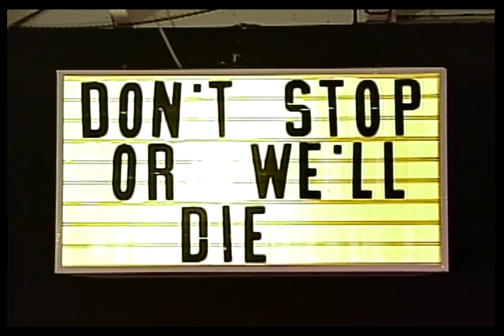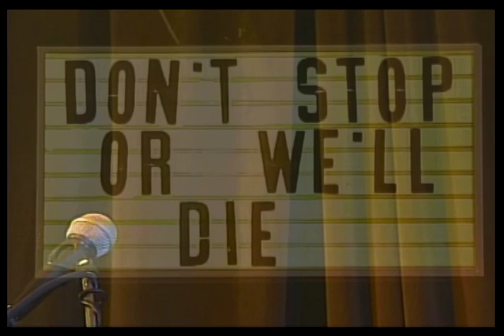Don't Stop or We'll Die | "Lily Pad"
Don't Stop or We'll Die perform "Lily Pad" live in the HLP-tv studio!